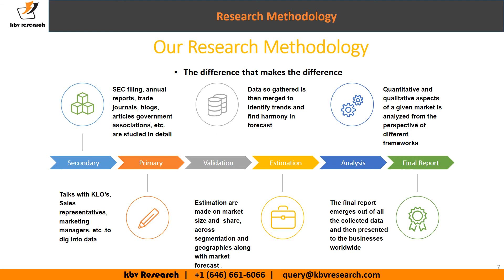Global Data Resiliency Market Size and Market Share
The Global Data Resiliency Market size is expected to reach $25.8 billion by 2023, rising at a market growth of 17% CAGR during the forecast period.